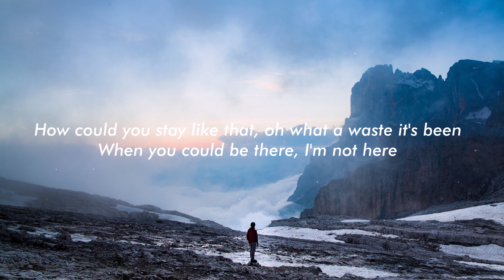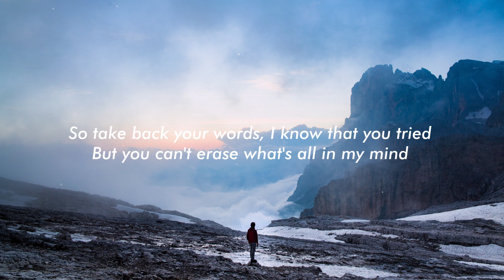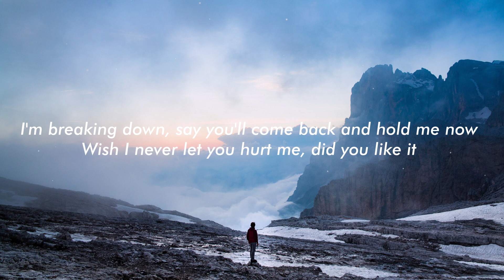MitiS - Hurt (Lyrics) ft. Zack Gray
Lyrics:

[Verse 1]
How could you stay like that?
Oh what a waste it's been
When you could be there
I'm not here
So low and behold my truth
I've been feeling like I could lose
I said all I needed was another lost day

[Pre-Chorus]
So try me once
And bend me back again
I said try me once
And you bend my back again

[Chorus]
I'm breaking down
Say you'll come back
And hold me now
Wish I never let you
Hurt me
Did you like it?

[Verse 2]
So take back your words
I know that you tried
But you can't erase
What's all in my mind
I don't need anything from you

[Chorus]
I'm breaking down